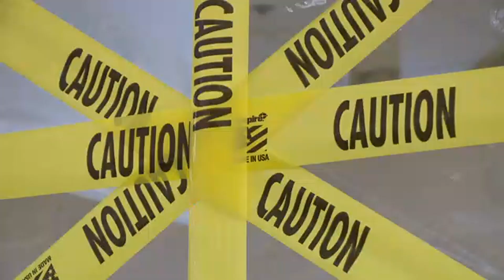Naugatuck students 'dig in' for National School Breakfast Week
This year's theme is “dig into school breakfast" and some students are digging into their favorite breakfast foods.